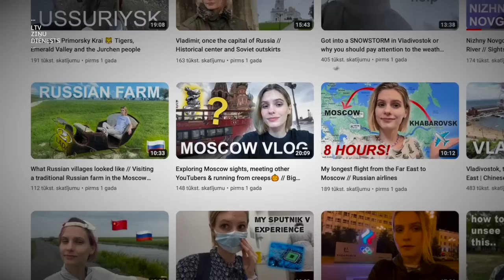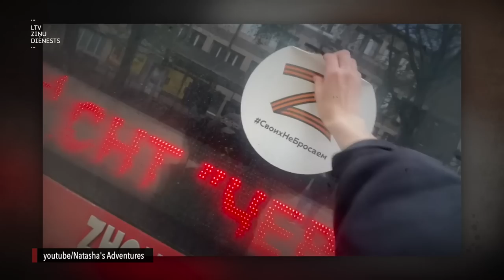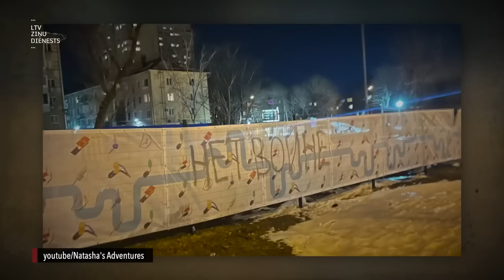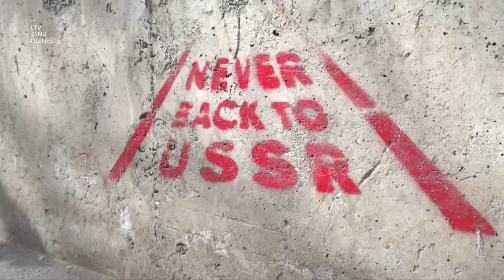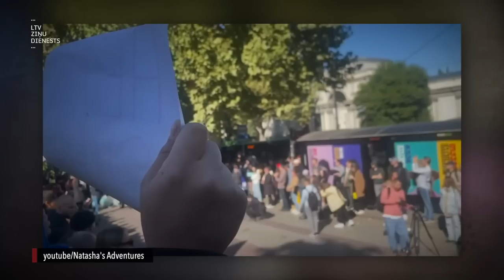"Aculiecinieks" - Natašas piedzīvojumi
23 gadi. Vairāk nekā 370 tūkstoši sekotāju “Youtube”. Bet influenceres slavas baudīšanas vietā – trimda. Jo viņa negribēja klusēt par politiku.

Natašas piedzīvojumi. Skaties raidījumā Aculiecinieks!